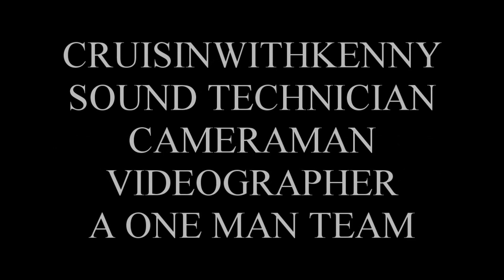EPISODE 0025 2021 FISH COMBOE BAKED AT 400 VEGGIES TOMATO SAUCE SPICE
LIFE  IS GOOD SO PLEASE LETS STOP EATING LIKE SHIT
EVERY DAY WE WAKE UP TO A GREAT NEW DAY .
THIS IS GOING TO BE A ABOUT HOW I EAT ALL
ALL THE TIME EVERY DAY TELL THE DAY I DIE  .
PLEASE IF YOU HAVE FOOD ALLERGY,S YOU CAN
 MODIFY THIS COOKING SHOW TO FIT YOUR HEALTHY NEEDS
AND YOUR MEDICATION .  I AM 95% VEGAN VEGETARIAN .
IF ALL THE FISH DIE I WILL DO JUST FINE WITH OUT THE FISH .
CAUSES OF OBESITY ARE  RELATED TO
EATING DISORDER . MEDICATIONS' . GENETICS'. SLEEP ROUTINE
STRESS LACK OF ACTIVITIES . ENVIRONMENT . THE LIST GO,S ON
AND ON . DO YOUR RESEARCH TO FIND OUT WHAT WILL WORK
FOR YOU TO HAVE A MORE HEATHY LIFE STYLE AND AGE GRACEFULLY
TELL THE DAY YOU DIE . WE ALL NEED MORE SYMBIOSIS ON PLANET EARTH .
I SEE PEOPLE EATING SHIT TO START THERE DAY OFF THE WRONG
WAY .  THIS IS A DAILY LIFE STYLE THAT WELL HELP THEM THINK LIKE SHIT
ALL DAY AND ALL NIGHT .  I THINK THE FDA IS HELPING FUCK UP THE FOOD THAT SHOUD NOT EVEN BE BY LAW AVAILABLE TO SHELF . WE SHOULD
BE ALL EATING TO STAY  HEALTHY AND FIT ATE ANY AGE .  THE MOREL ETHICS AND PRENCIPLES  HERE IS . BUYER BE WEAR WEN IN DOUBT READ THE INGREDIENTS
OF WAIT THEY PUTT IN THAT FOOD BE FOR YOU BUY IT .
 IF YOU EAT ANY THING ANY  WITH 2 LEGS OR FOUR LEGS RED MEAT PRODUCTS
FILLED  WITH HARM FULL PHARMACEUTICALS YOUR PAYING FOR THAT ANIMALS UNHUMAN  SLAUGHTER
AND SHIT LIFE STYLE THAT YOU WELL EAT. HEY LIFE IS
ALL ABOUT FINE FOODS AND DRINK. PEOPLE .
I HICK THROUGH THE SUPER MARKET
PAST SO MANY JUNK FOODS IT MAKES
MY HEAD SPIN JUST TO GET TO REALLY
HEALTHY FOOD PRODUCTS AND WEN
I HALF TO READ INGREDIENTS LABELS OVER AND OVER
AGAIN THAT REALLY  WEARS ME OUT . GREAT DOCUMENTARY REAL.
FOOD FOR REAL PEOPLE PLEASE BE REAL . WE THE PEOPLE CAN TAKE DOWN
THE ASS HOLES IN THIS WORLD .  FOR A MORE HEATHY FUTURE ON PLANET EARTH FOR YOUR SELF AND OTHER PEOPLE ON A DAY TO DAY BASIS .